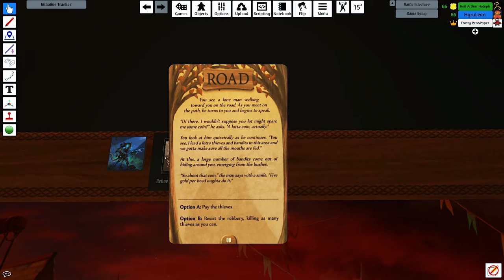[2] [Gloomhaven] Die Grabhügelhöhle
▬▬▬▬ Video Beschreibung ▬▬▬▬

Als der letzte Bandit tot ist, nehmt ihr euch einen Moment, um zu Atem zu kommen und die Vorstellung von belebten Knochen,
die sich in euer Fleisch bohren, zu vergessen.
Eure Zielperson ist nicht unter den Toten und ihr erschaudert bei dem Gedanken an die Schrecken in den Katakomben unter euch.

Wir spielen Gloomhaven, das epische Brettspiel von Feuerland Spiele. In dieser Version könnt ihr uns über den Tabletop Simulator verfolgen, wir hoffen ihr habt viel Spaß bei unserer Kampagne.
Da wir selbst das Spiel noch nicht kennen, sind die Abenteuer chronologisch und Spoilerfrei. Das Regelwerk müsst ihr nicht kennen, die erzählte Geschichte ist Gold wert!

▬▬▬▬ Künstler ▬▬▬▬

▬▬▬▬  Kanal-Unterstützung  ▬▬▬▬

▬▬▬▬  Rechtliches  ▬▬▬▬